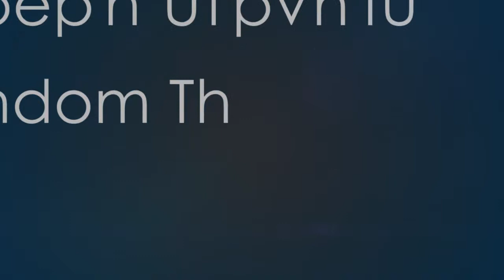Random Thoughts - Otto